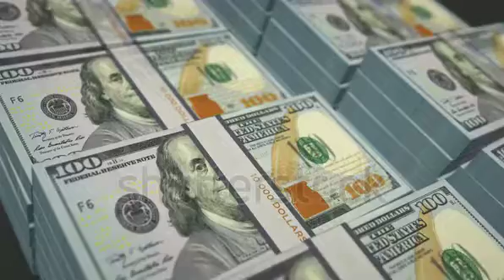December 27, 2021